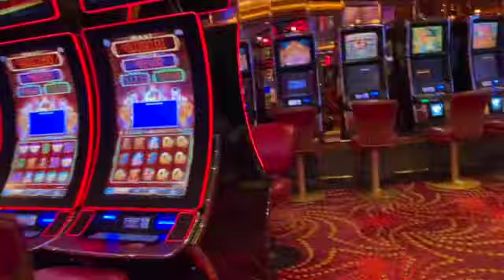VLOG #3 CROISIERE AUX BAHAMAS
Hello !
Nouveau vlog sur mon voyage aux Bahamas durant les vacances de Thanksgiving au mois de novembre. J'espère qu'il vous plaira autant qu'il m'a plu de le réaliser !

New vlog about my trip to the Bahamas during Thanksgiving break in November. Hope you will enjoy it as much as I enjoyed doing it !

xx Heidi